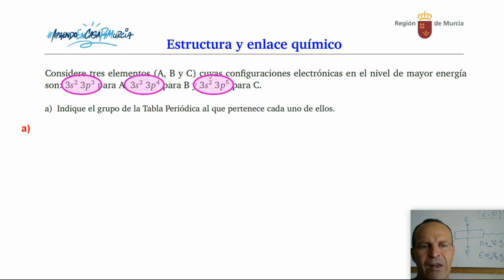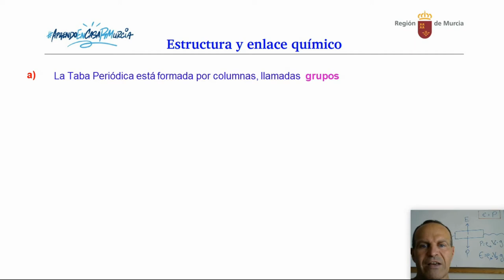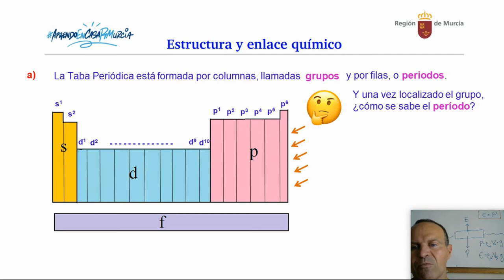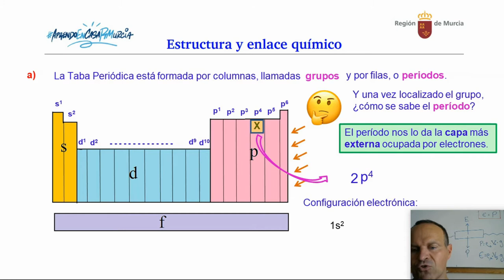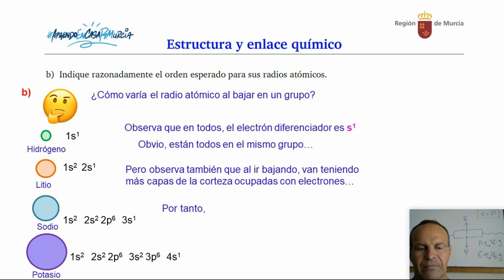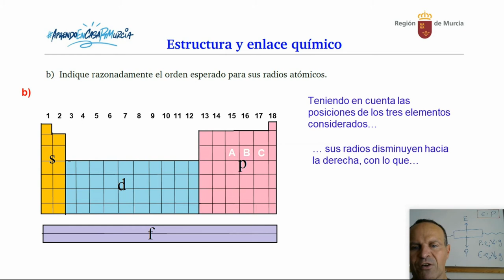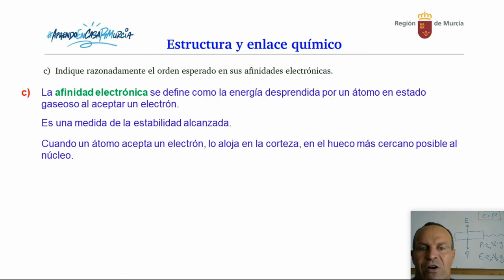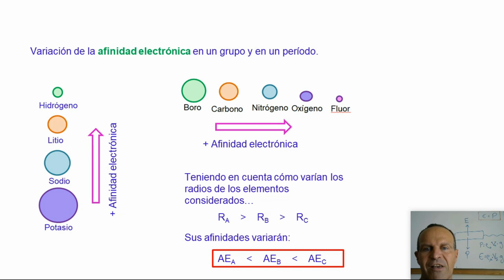ESTRUCTURA ATÓMICA Y ENLACE QUÍMICO 1. POSICIÓN EN TABLA PERIÓDICA, VARIACIÓN DEL RADIO ATÓMICO...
Estructura atómica y Enlace químico 1. Posición en la Tabla Periódica, variación del radio atómico y afinidad electrónica.